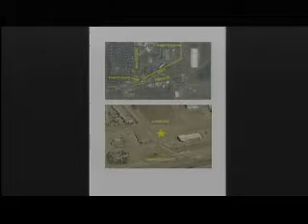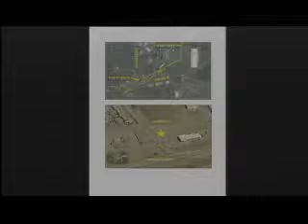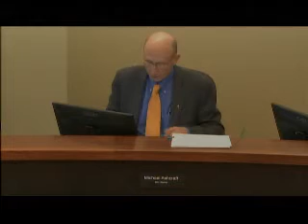2017-10-26 Board of County Commissioners Meeting - Agenda Review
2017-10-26 Board of County Commissioners Meeting - Agenda Review